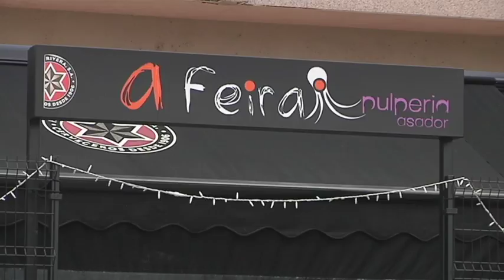La Polícía detiene a dos hombres presuntos autores de tentativa de robo en un restaurante de A Ponte